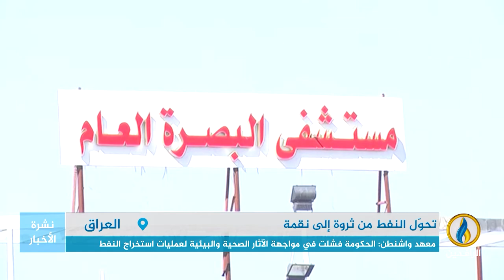تقرير.. معهد واشنطن: ثروة النفط في العراق تحولت إلى نقمة على المواطن بسبب آثارها الصحية والبيئية